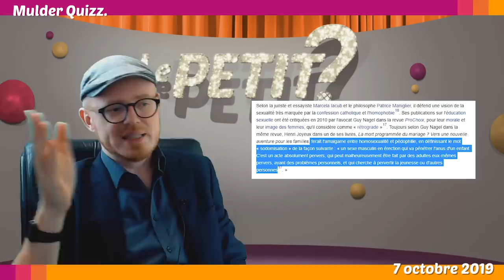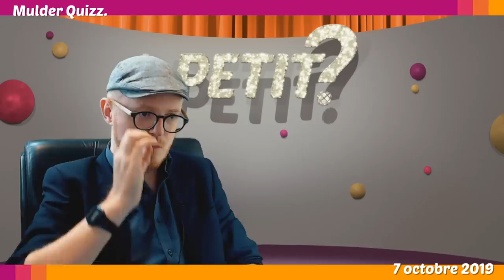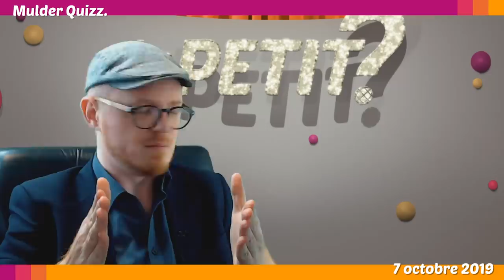❓CE MÉDECIN CÉLÈBRE ACCUSÉ DE CHARLATANISME • Le Petit Point d'? - 7 oct 19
Un célèbre médecin officiellement accusé de charlatanisme, un organisme de lutte contre les sectes mystérieusement réformé, un diplôme universitaire pour les fausses médecines - Trois petits points d'interrogation.

Si je mentionne l'existence des propos sexistes et homophobes de Joyeux, c'est parce qu'il les intègre à son discours (pseudo) scientifique.